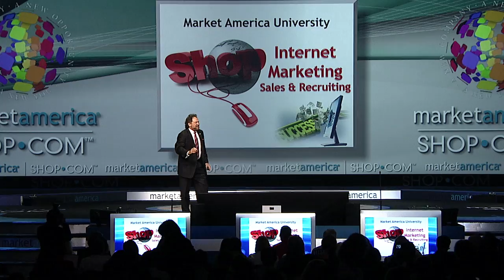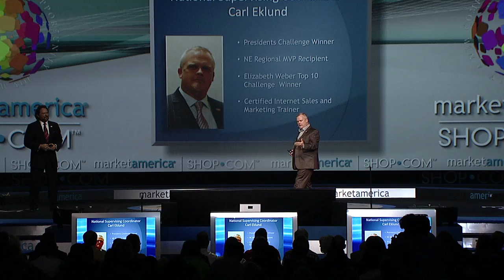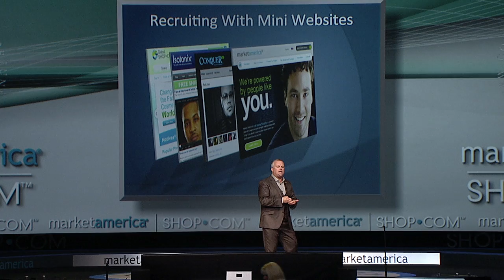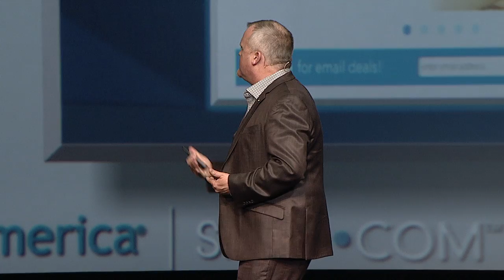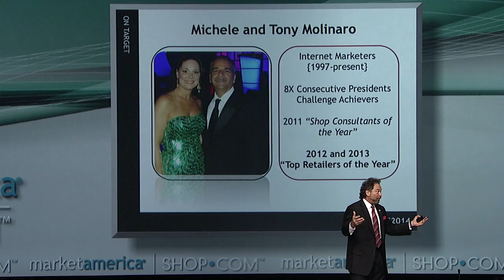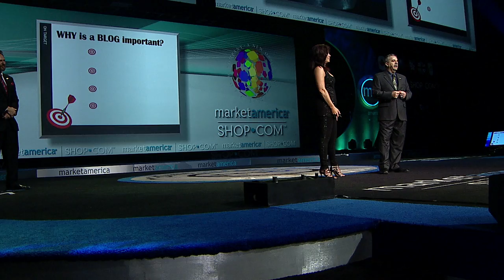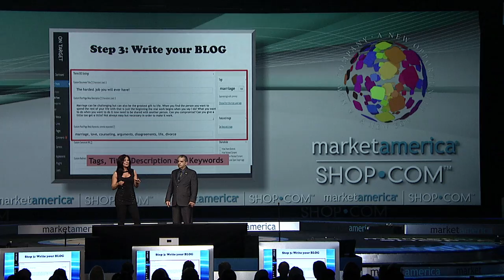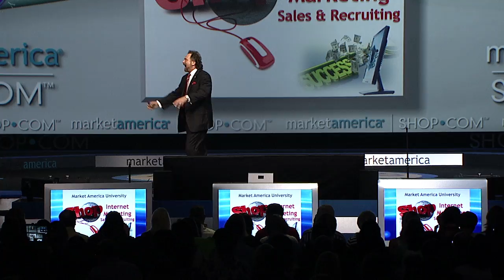Internet Marketing & Recruiting with Dennis Franks and Field Leaders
From the 2014 Market America World Conference - Internet Marketing & Recruiting with Dennis Franks, Carl Ecklund and Tony & Michele Monlinaro